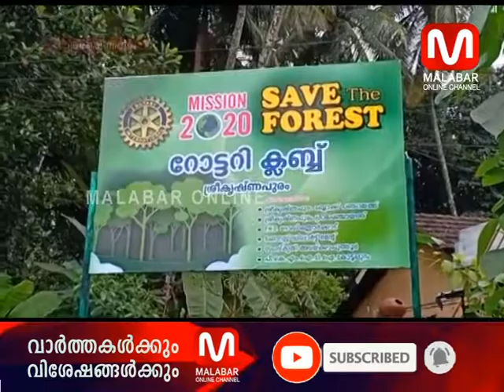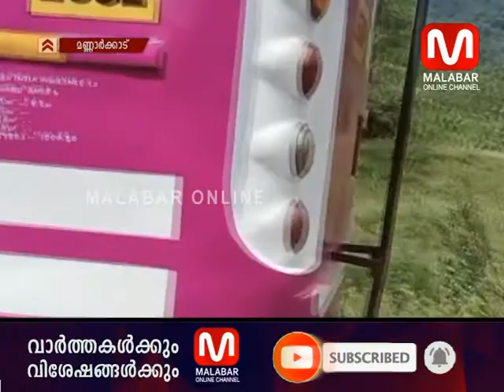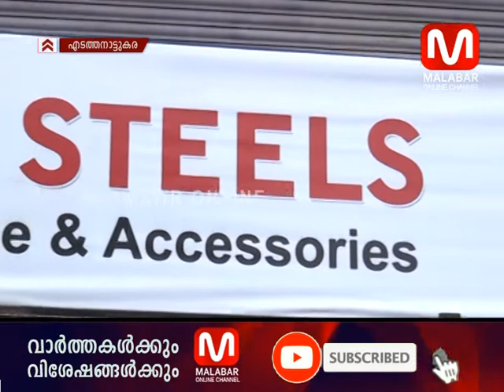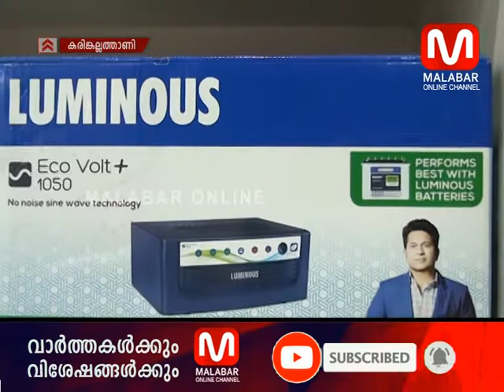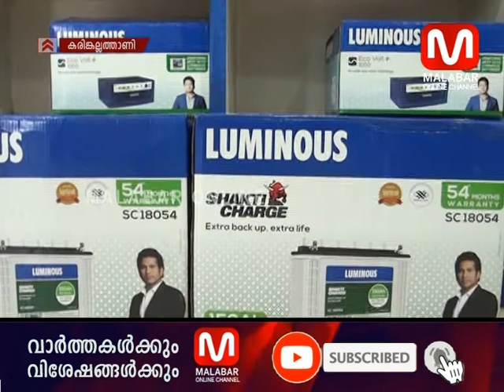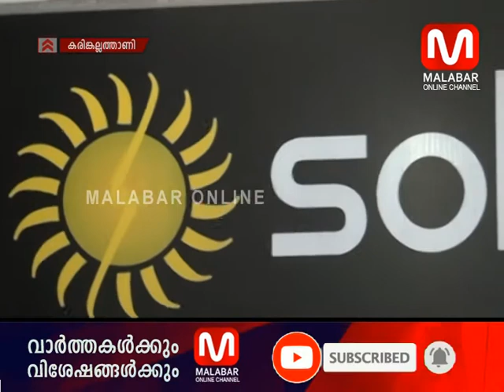21-10-2019 നു CITI NEWS സംപ്രേഷണം ചെയ്ത വാർത്തയുടെ പൂർണരൂപം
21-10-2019 നു CITI NEWS സംപ്രേഷണം ചെയ്ത വാർത്തയുടെ പൂർണരൂപം